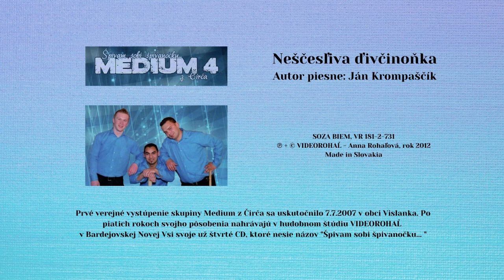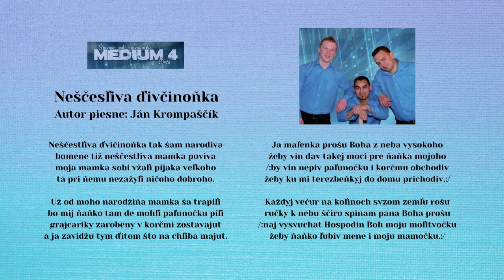04 MEDIUM 4, Neščesľiva ďivčinoňka, autor J Kromapščík, Videorohaľ